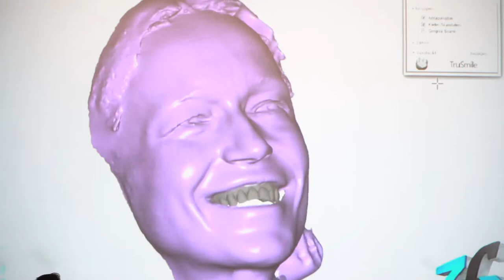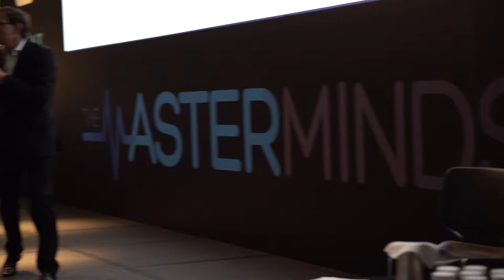Hellenic Society of Medicine and Dental Technology proudly presents: The Masterminds II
Hellenic Society of Medicine and Dental Technology proudly presents:

▶The Masterminds vol. II◀

Dates: May 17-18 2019, Athens - Greece

organized by Omnipress

Speakers
🔹Phoebus Madianos (Honorary President)
🔹Daniel Edelhoff
🔹Otto Zhur
🔹Giovanni Zucchelli